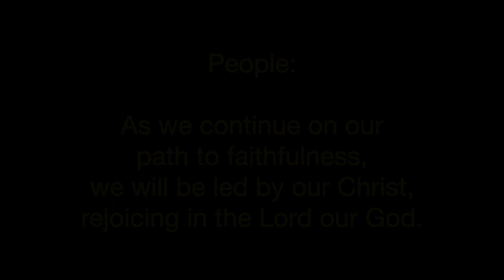Awake My Soul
"Awake My Soul" performed by First Church's Modern Worship Team.

Words and lyrics by Brooke Ligertwood